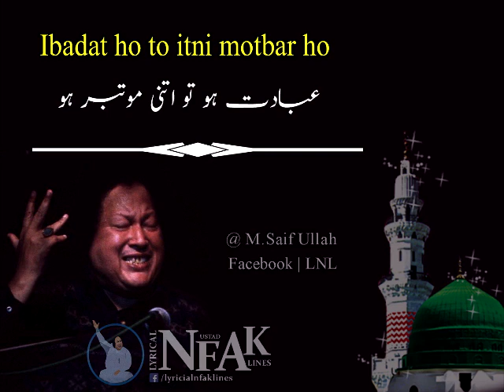Arzoo hy with lyrics| Ustad Nusrat Fateh Ali Khan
Arzoo hy by Ustad Nusrat Fateh Ali Khan
Full Qawali:

Lyrics:

aarzu hai to faqat teri hai dil mein aaka
tamanna hai ke ab yin hi basar ho
mera sar ho nabi ka sang e dar ho
ibadat ho to itni mautabar ho
dar e aaka pe aise jaan nikle
zubaan pe naam gumbad par nazar ho
meri aahon mein ya rab yeh asar ho
yahan tadpun madine mein khabar ho

dil ne seekha hi nahi aur tamanna karna